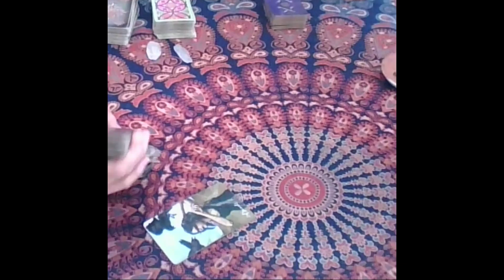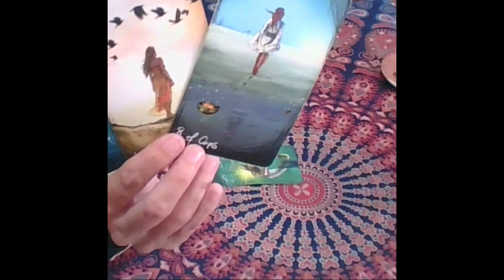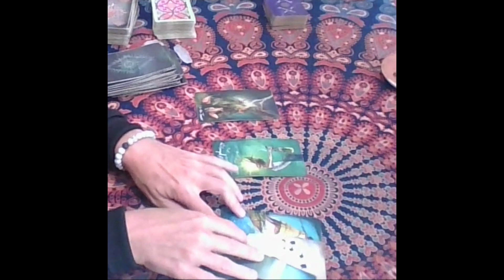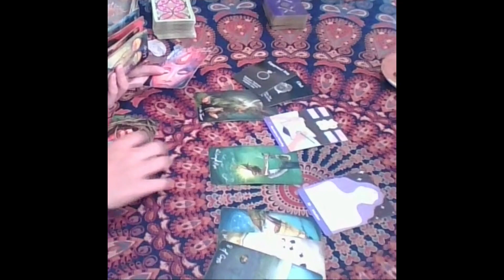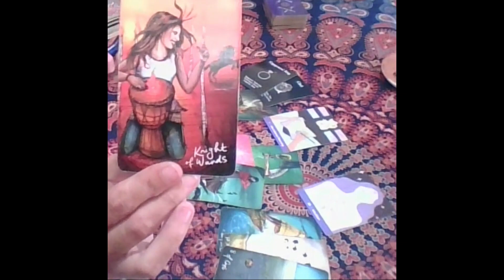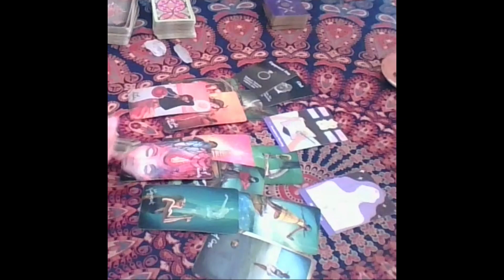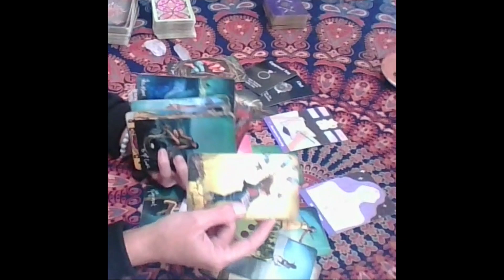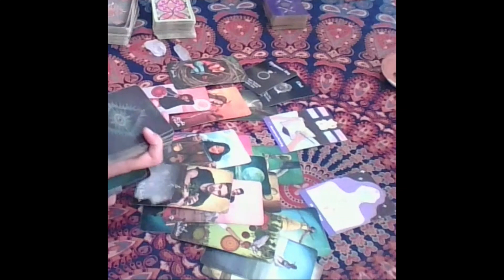Aquarius Tarot...Doing You Never Felt So Good This Is Working Out Even Better Than U Hoped...Today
OR

or

DECKS USED
Gilded Tarot: Ciro Marchetti
Everyday Tarot
The Light Seer's: Chris-Anne
Gilded Tarot Royale:  Ciro Marchetti/ Barbara Moore
Mermaid Tarot: Leeza Robertson
Angel Answer Oracle:  Radleigh Valentine